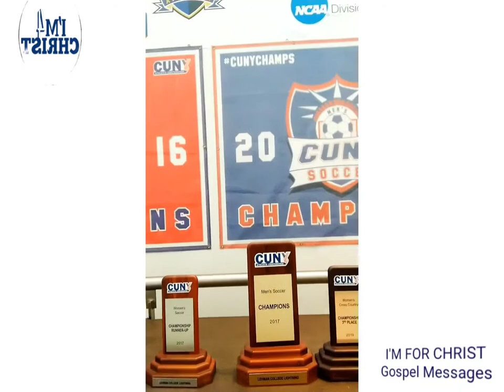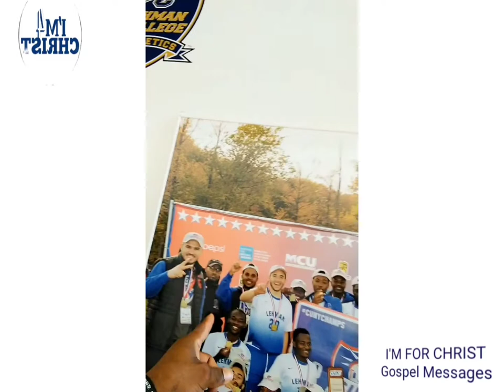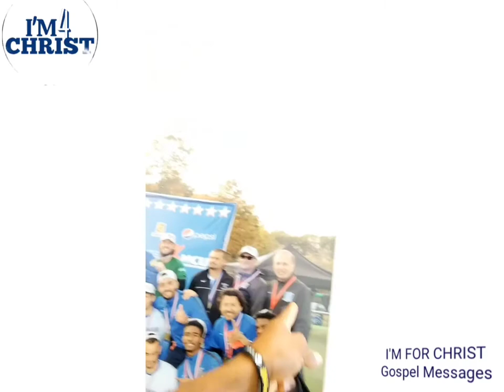Lehman College Campus Tour by I'M FOR CHRIST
Lehman College Campus Tour. I'M FOR CHRIST Gospel Messages